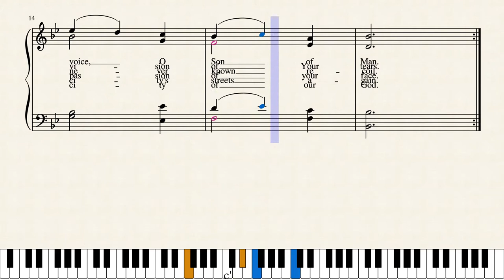Where Cross the Crowded Ways of Life by William Gardiner